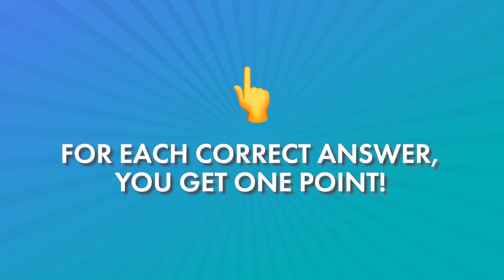GUESS the VOICE! - Super Mario Bros. Movie QUIZ!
Welcome to a new quiz! Today I'm going to play you the voices of all the Super Mario Bros. Movie, and you try to guess who the voice belongs to! Guess the character by the voice!
You will have 10 seconds to guess the character in the Mario cartoon, can you do it?)
You will hear all the characters of the new Mario movie: Luigi, Princess Peach, Bowser, Foreman Spike, Lumalee, Penguin King, Spike and more!
You'll get one point for each correct answer, and after you pass the game, write in the comments how many votes you were able to guess!

By the way, you can play other games, quizzes on my channel!
Invite your friends and play together!

Here are a few other videos that I suggest you watch!

I'm sure you'll like them a lot!